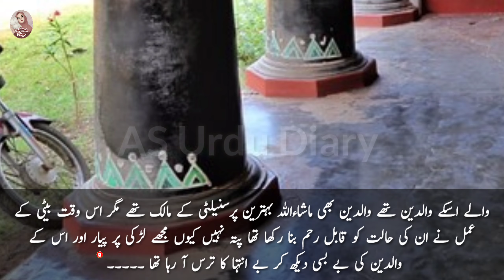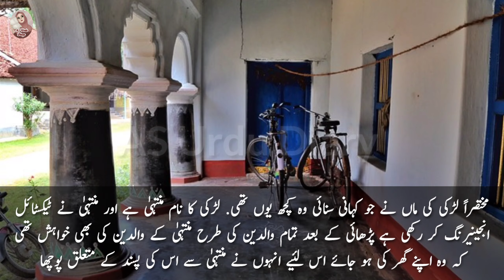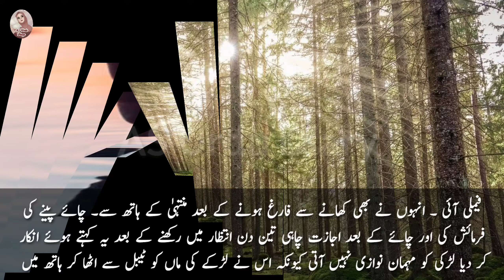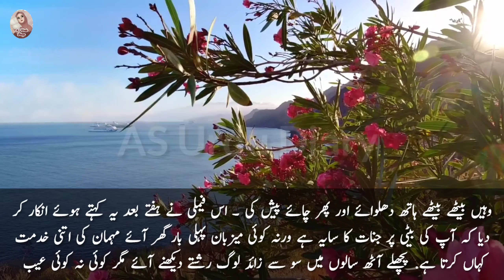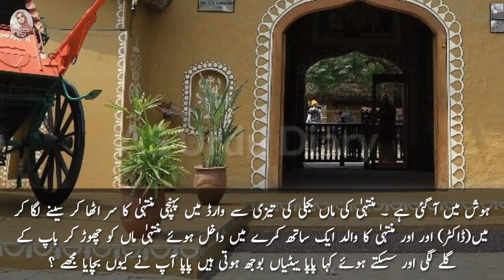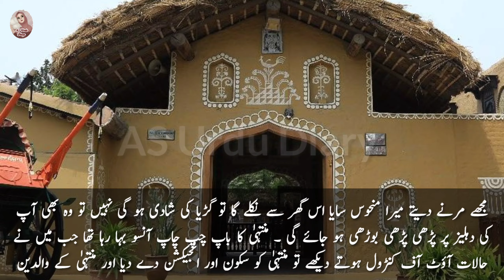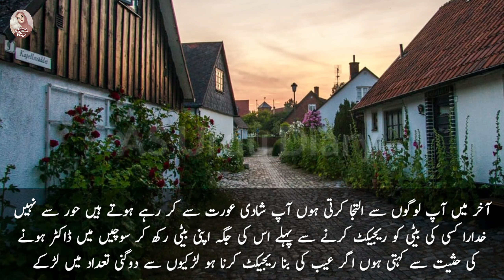Beti Ko Har Rishte Se Inkaar || An Emotional & Heart Touching Story || Sachi Kahani In Urdu